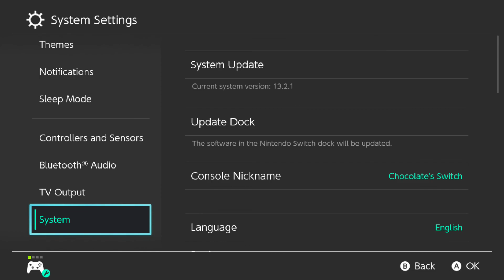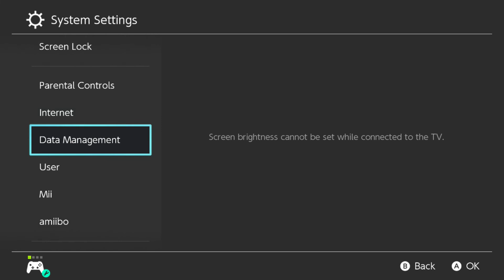NS Pokémon Legends Arceus Walkthrough ep 8